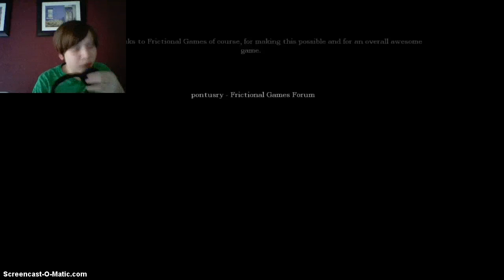Amnesia: The Dream - Chapter One [END 4] | WHY DOES EVERYONE HATE ME?!